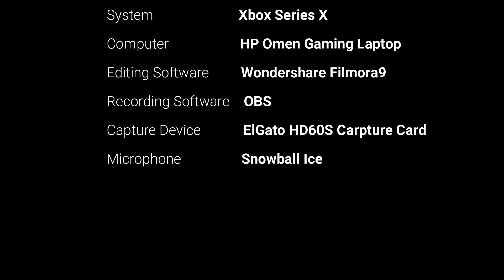Fallout: New Vegas (Part 37) - I REALLY Hate Cazadores